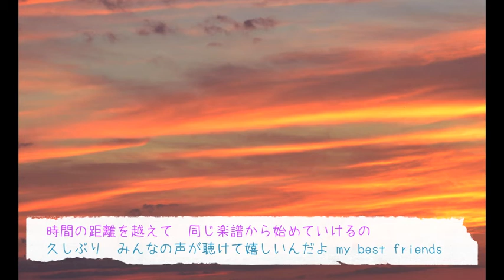【Miku * Yukari * Ruka】my best friends【Original Song】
3 voices!!

lyrics:
ああ忙しい毎日は　歌うことを忘れさせ
心の中灰色にし　光を失わせている
みんなどうしてるかな　今は凄く遠い距離
楽しかった毎日は　もう帰ってこないのかな

歌を歌おうよ
ぽつりと呟いた言葉
言葉は力になって
みんなの心を動かした

今すぐ（今すぐ）会いに行きたいよ
気持ち抱きしめてよ　止まらない
時間の距離を越えて　今日という日から始めていけるの
久しぶり　君の笑顔を見るのが楽しみなのさ my best friends
今すぐ（今すぐ）声を聴きたいよ
君との掛け合いは止まらない
トラックの壁を越えて　同じ楽譜から始めていけるの
久しぶり　君と並んで歌うのが楽しみさ my best friends

ああ忙しい毎日は　嫌いでもないけれど
時には気分転換　歌でも歌いたいなんて
みんなどうしてるかな　LINEで呼びかけてみる
楽しかった毎日を　1日だけ取り戻す

ICカード持って
電車に飛び乗って行くよ
歌は力になって

今すぐ（今すぐ）歌を歌いたい
時間の距離を越えて　同じ楽譜から始めていけるの
久しぶり　みんなの声が聴けて嬉しいんだよ my best friends
今すぐ（今すぐ）手を繋ぎたいよ
トラックの壁を越えて　同じビートからユニゾンできるの
久しぶり　みんなを感じていたいのさ　大好きmy best friends